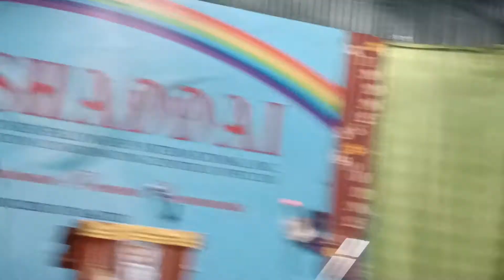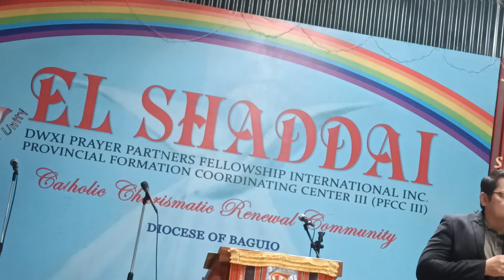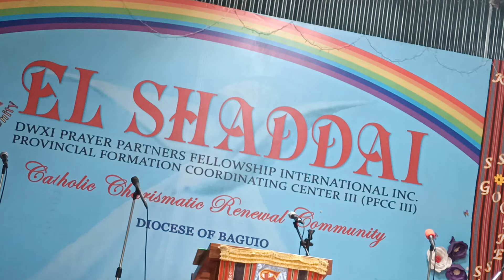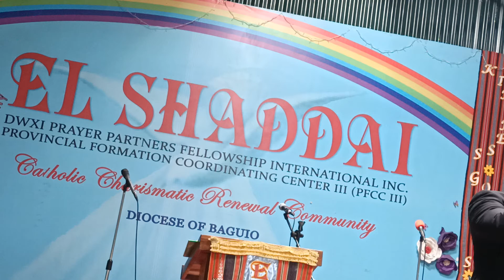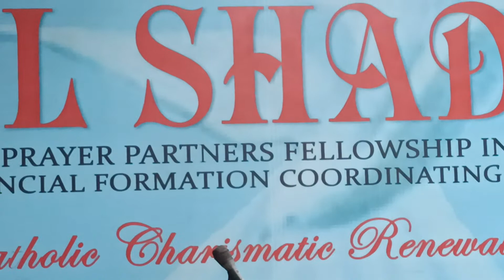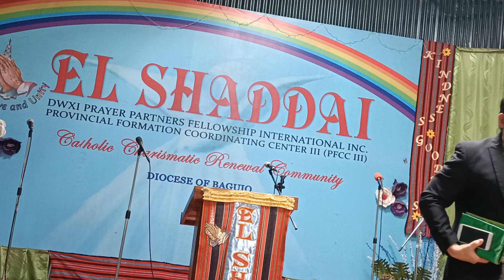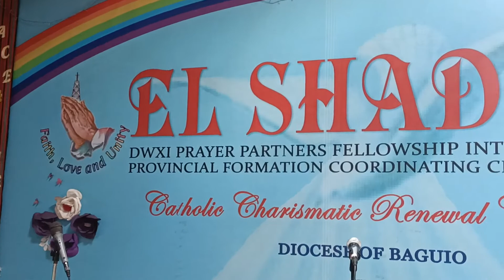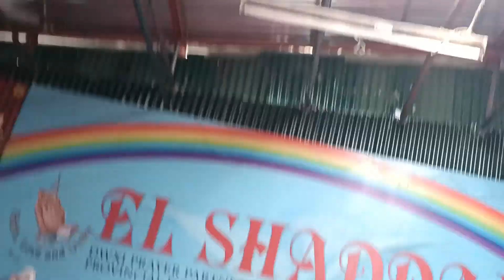EL SHADDAI Pfcc3 Baguio, Benguet Main GAWAIN.March 19,2022.